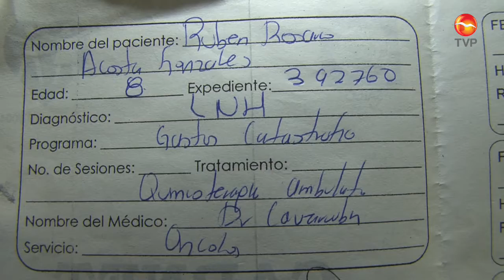El cáncer en uno de sus hijos y la falta de recursos, llenan de impotencia a joven madre de familia